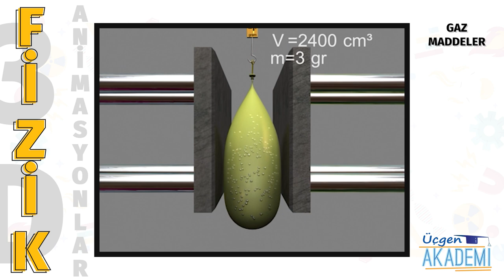Gaz Maddeler - Üçgen Akademi 3D Animasyonlar Serisi